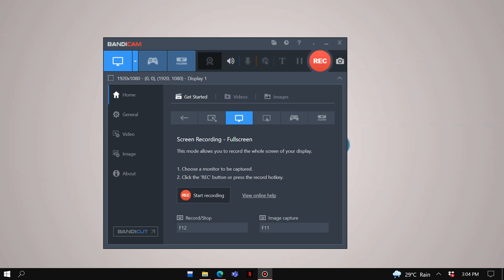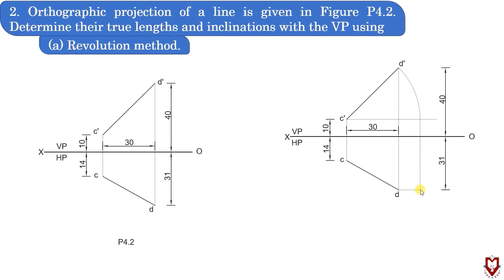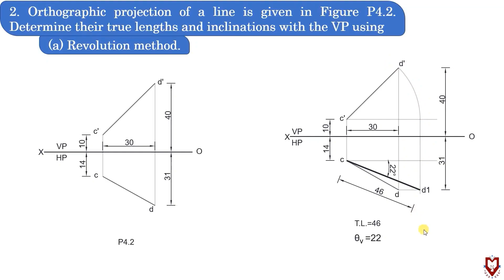Descriptive geometry || Sheet no. 4 || Question no. 2